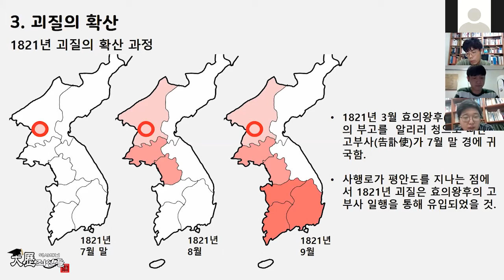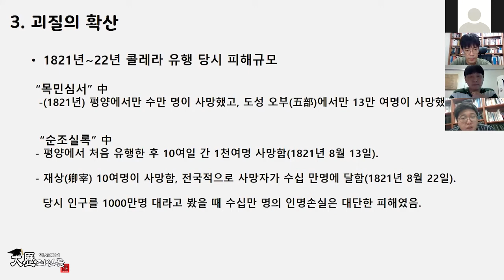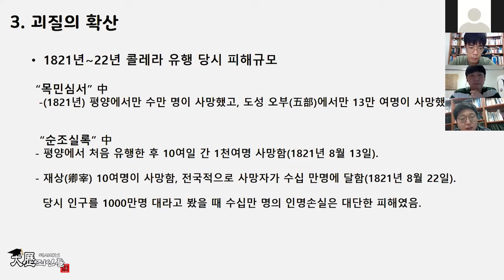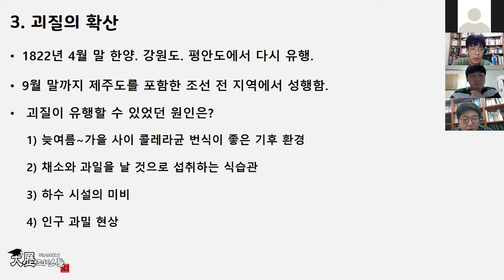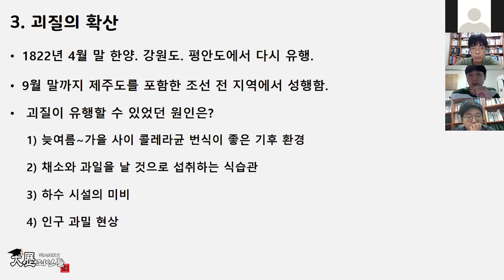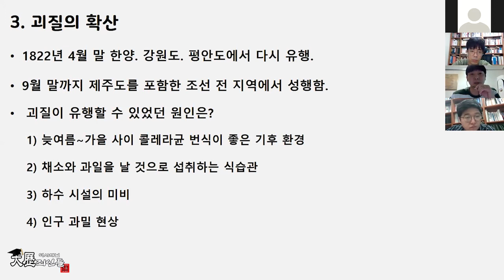[스터디 시즌2] 조선의 콜레라 2부 - 조선에 퍼지기 시작한 콜레라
19세기 초, 조선에 콜레라가 퍼졌다.
조선의 조정과 민간은 이 역병에 어떻게 맞섰을까.

*타임라인

00:17 조선 내 콜레라의 전파과정과 피해규모
12:03 콜레라가 유행한 이유는?

*아직 자막, 음질 등을 충분히 갖추지 못했습니다~ 영상 시청에 방해되더라도 양해 부탁 드립니다!